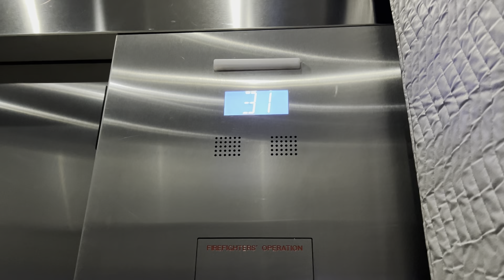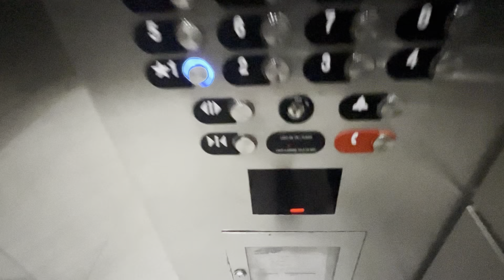Nice but Slow 500 FPM Otis Traction Elevators at Ascent Uptown Apartments in Uptown Charlotte, NC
Please note I used a fake key because it made me look like a resident of the place.
This is similar to the Ellis except this is a little bit older and slower

TECH SPECS
Brand: Otis
Model: Gen2
Installed: 2017
Drive: AC Gearless Traction
Speed: 500 FPM
Floors: 32 (1-32)
Fixtures/Call buttons: Pop Out
Indicator: Newer Series 4
Filming device: iPhone 13 Pro
Video Formats: 1080p, 60 FPS, 0.5x Zoom